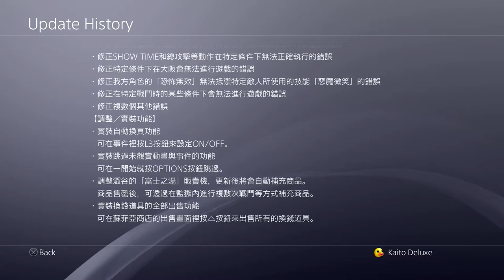Cara Cek Patch Notes Untuk Game di PS4!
oke pak,kali ini guwek akan memberikan sebuah video tutorial bagaimana cara cek patch notes pada game di ps4,jadi kalian bisa tau detail dari patch yang kalian install.